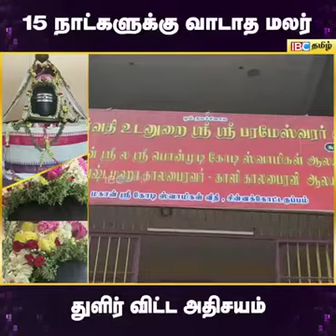15 நாட்களாக பூ காய்க்கவில்லை சிவன் கோயிலில் அதிசயம் ! Om namah shivaya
15 நாட்களாக பூ காய்க்கவில்லை சிவன் கோயிலில் அதிசயம் ! Om namah shivaya